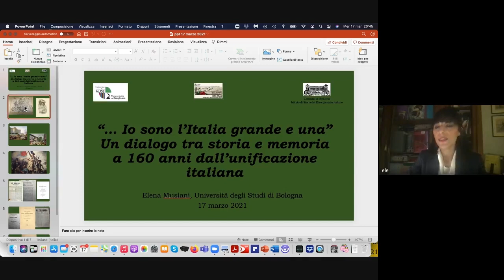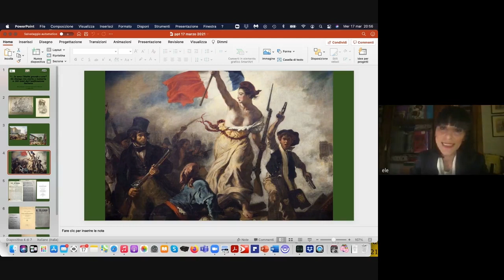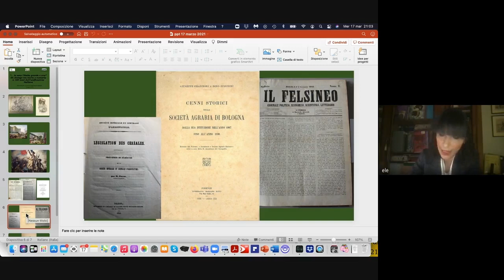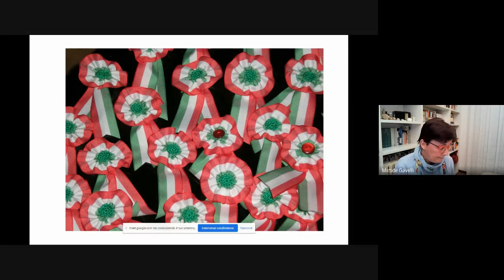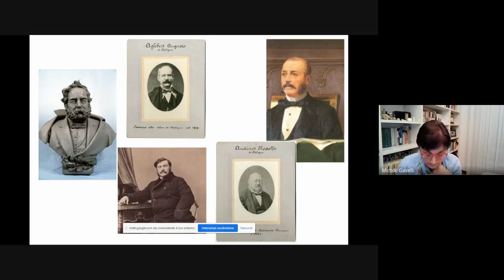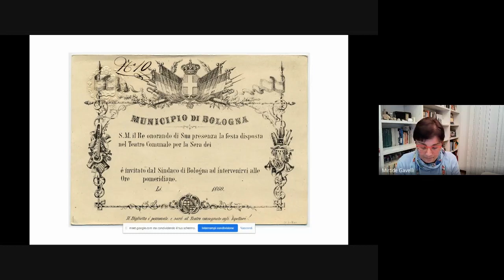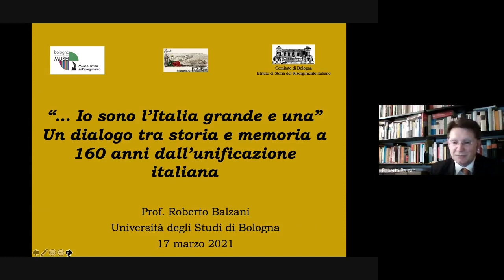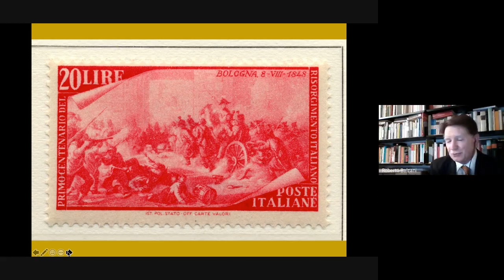Io sono l’Italia grande e una: dialogo tra storia e memoria a 160 anni dall’unificazione [222] [007]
Percorsi nel tempo e nello spazio nei Musei di Bologna [007]

[222] diretta Mercoledì 17 marzo 2021 dalle ore 20.30 alle ore 22.00
SPECIALE

Roberto Balzani, Mirtide Gavelli, Elena Musiani:
"Io sono l’Italia grande e una" - Dialogo tra storia e memoria a 160 anni dall’unificazione italiana.

Conferenza on-line dalla piattaforma Google Meet

0:00 Elena Musiani: introduzione
0:44 Elena Musiani: unificazione d’Italia e scenario europeo
24:43  Mirtide Gavelli: 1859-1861: passaggio tra Stato Pontificio e Regno d'Italia a Bologna
50:06 Roberto Balzani: Feste, Celebrazioni e Memorie d'Italia
1:04:56 Elena Musiani: saluti/sigla

Con Roberto Balzani, Mirtide Gavelli, Elena Musiani.
Il 17 marzo 1861 veniva inaugurato il primo parlamento dell’Italia unita. Finiva quella fase storica di costruzione della nazione che aveva preso il nome di Risorgimento. Una stagione di lotte politiche cominciata con le idee della Rivoluzione francese, che determinò mutamenti politici economici e sociali in un paese che, se pur unito, rimaneva ancora ricco di contraddizioni. A 160 anni da quella data, un dialogo tra storia e memoria, biografie note e meno note, di uomini e donne che hanno “fatto l’Italia”.

A cura del Comitato di Bologna dell’Istituto di Storia del Risorgimento italiano; del Museo civico del Risorgimento di Bologna e con la collaborazione di 8cento Aps.

La Storia aportechiuse propone un palinsesto di dirette Facebook che vede alternarsi diverse voci per condividere insieme l'arte e la storia, occasioni per stare qualche minuto in compagnia e offrire spunti per approfondire da casa eventi, persone, opere d'arte del nostro paese. Testi, documenti e video di approfondimento sono segnalati da post. Il progetto è realizzato dal Museo civico del Risorgimento in collaborazione con 8cento APS, Associazione Amici della Certosa di Bologna.